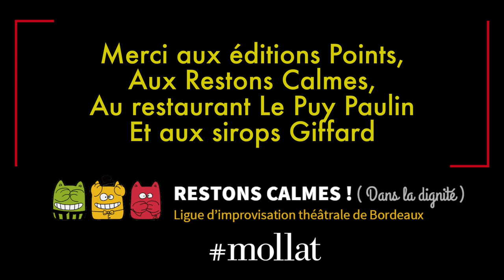Les "Restons Calmes !" match d'impro, second round !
Retour en image sur le second round du match d'impro de la troupe "Restons Calmes !".